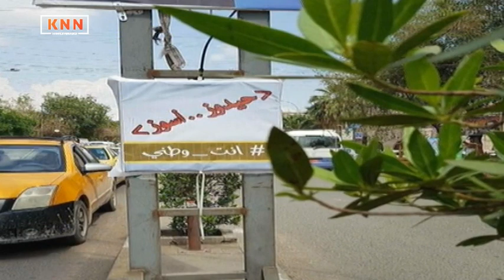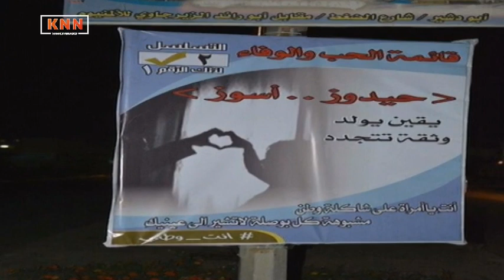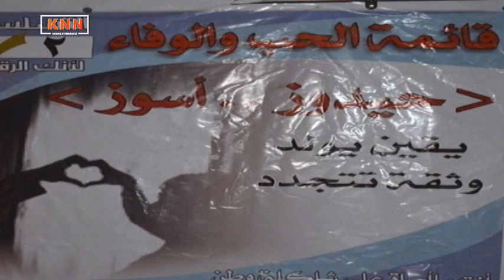بەرنامەی وریابه‌ تێنه‌كه‌ویت - زنجیرە - 13